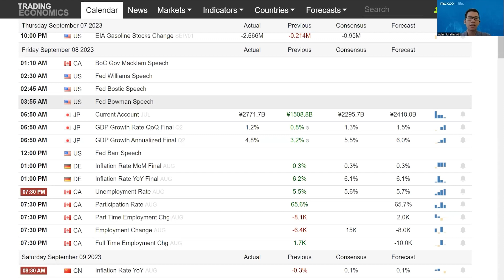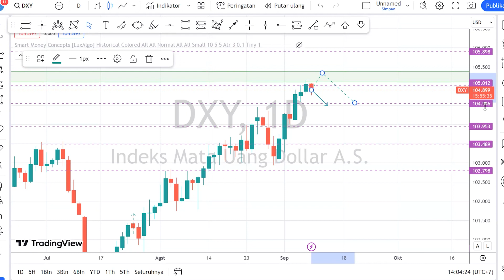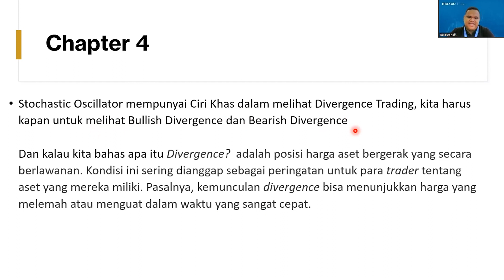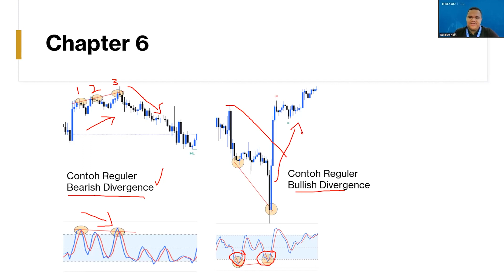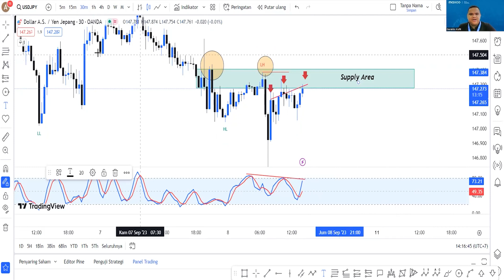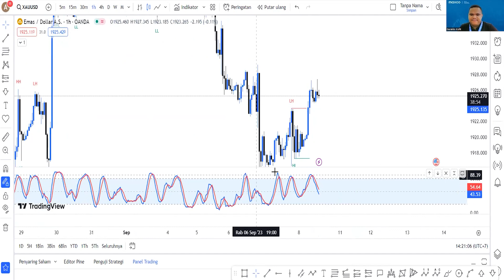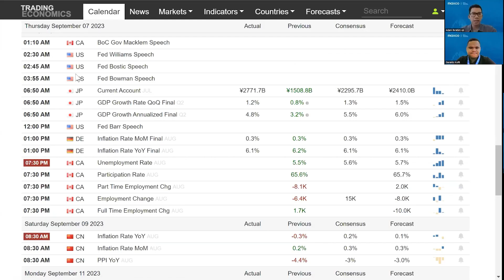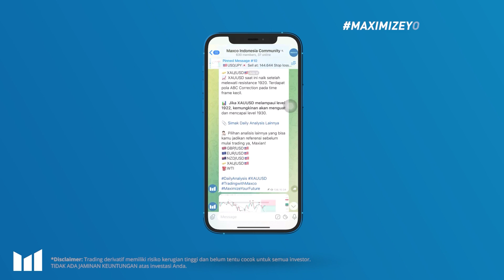Cara Mudah Menggunakan Stochastic Oscillator - Market Preview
Hi Maxian!

Saksikan Webinar Market Preview setiap hari Jumat dan tonton siaran ulang nya di Channel YouTube resmi Maxco Futures Official

Bergabung menjadi Maxian!